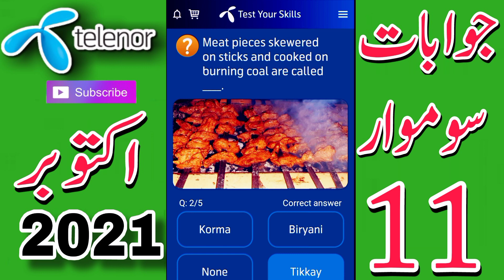My Telenor TODAY Questions | Aaj ka Sawal My Telenor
11 October 2021 my telenor

11 October 2021 telenor questions

11 October 2021

11 October 2021 test your skills

11 October 2021 telenor questions today

 11 October 2021

October Questions

October ke sawal

Sawal or Jawabat

How earn free internet

11 OCTOBER MY TELENOR APP QUESTIONS

TELENOR QUESTIONS

11 October Telenor
questions

11 October ke sawal
Telenor Quiz

Telenor Questions

 Today Aaj Ka Sawal

 My Telenor

11 October 2021 my telenor
Quiz

telenor app

 questions today

 telenor app ke jawab

telenor jawab

11 October my telenor app questions

aaj ke questions 11 October 2021

11 October my telenor app

 questions telenor app

telenor question

my telenor

telenor Questions

telenor answer

telenor Answers

telenor questions todayap

today
telenor questions
my telenor

today 11 October questions

today 11 October answers

11 October 2021 telenor quiz

My Telenor

My teleno

 11 October 2021 my telenor

11 اکتوبر 2021
مائی ٹیلی نار ٹوڈے کیوسچن
ٹیلی نار کیوسچن ٹوڈے
آج کا سوال مائی ٹیلی نارمل
ٹیلی نار کے سوالات

ٹیلی نار کے جوابات